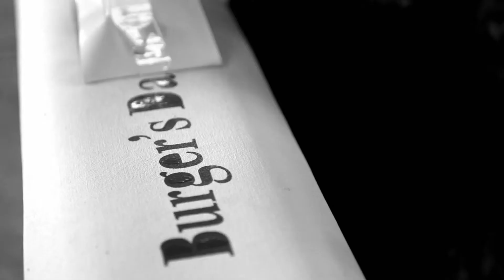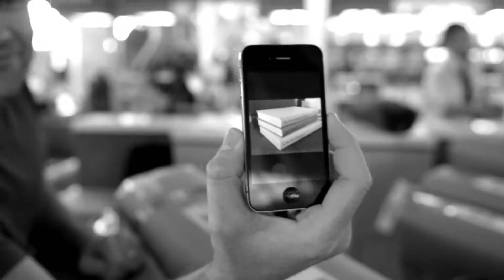21 Icons Nadine Gordimer Behind The Scenes 1080p